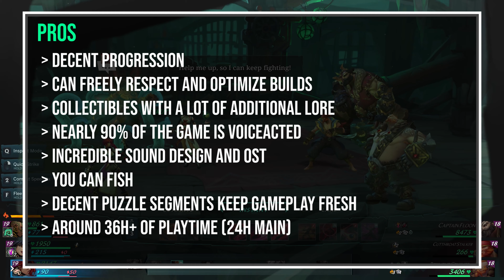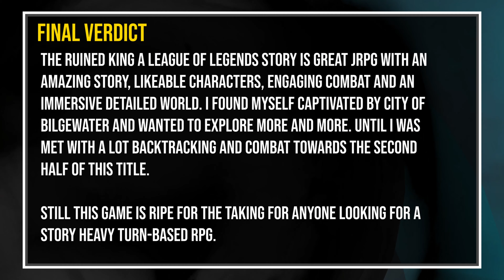Ruined King Deserved More - An Overlooked CLASSIC?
Thank you for supporting the channel! More details about the game down below!

The ruined king a league of legends story is great JRPG with an amazing story, likeable character, engaging combat and an immersive detailed world. I found myself captivated by city of bilgewater and wanted to explore more and more. Until I was met with a lot backtracking and combat towards the second half of this title.
Still this game is ripe for the taking for anyone looking for a story heavy turn-based RPG.

Genre: RPG, turn-based, story rich, jrpg
Developed by: Airship Syndicate
Published by: Riot Forge
Early Access Release date: November 16th 2021
Platforms: PlayStation 5, Nintendo Switch, PlayStation 4, Xbox One, PC, Xbox Series X and Series S

Timestamps:
0:00 - intro
0:15 - Runeterra Lore
0:54 - Stories Premise
2:03 - Presentation
2:24 - Side content
3:18 - Environments
4:11 - Puzzles
4:42 - OST
5:41 - Gameplay
6:49 - Combat
7:56 - Progression
8:32 - Gear
9:01 - Difficulty
9:21 - Fishing and Blackmarket
9:53 - Pros
10:30 - Cons
10:54 - Final Verdict

Steam:
Rise Against Ruin
Unite a party of League of Legends Champions, explore Bilgewater and set sail for the Shadow Isles to uncover the secrets of the deadly Black Mist.

About Ruined King: A League of Legends Story™
Developed by Airship Syndicate and featuring the art style of legendary comic book artist Joe Madureira, creators of Battle Chasers and Darksiders, Ruined King: A League of Legends Story is the first Riot Forge game that invites you to explore the League of Legends universe. In this immersive turn-based RPG, you will have the freedom to configure your party and control an unlikely group of League of Legends champions, explore the bustling city of Bilgewater and the mysterious Shadow Isles, and experience the Lane Initiative System.

Ruined King Review: Should You Buy in 2023?
Ruined King: A League of Legends Story Review: Should You Buy in 2023?
Ruined King review Ruined King is it worth playing? Ruined King what is new?

game review, video game review, video game reviews, mordarim review